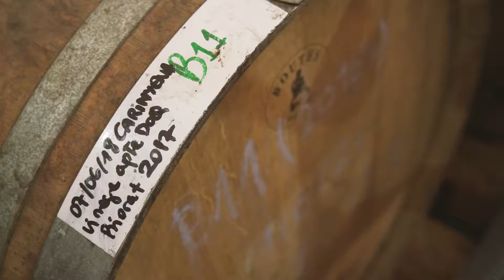Celler Totó Marqués